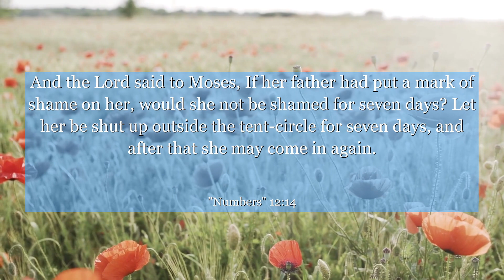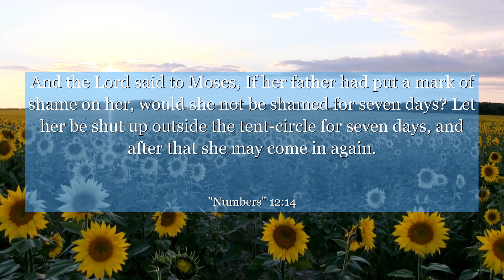Numbers 12:14 And the Lord said to Moses, If her father had put a mark of shame on her, would she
In Numbers 12:14, we find a powerful lesson on humility and forgiveness. This verse reminds us that even in moments of conflict, it is essential to approach others with compassion and understanding. By embracing humility, we can mend broken relationships and foster a harmonious environment. Let this verse inspire you to be the catalyst for positive change in your interactions with others, promoting empathy and forgiveness in all aspects of your life.